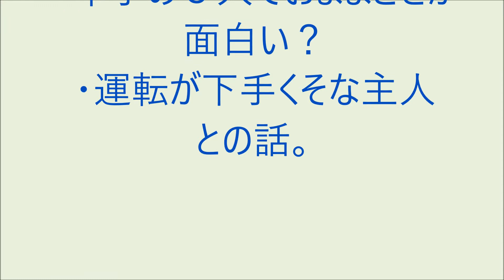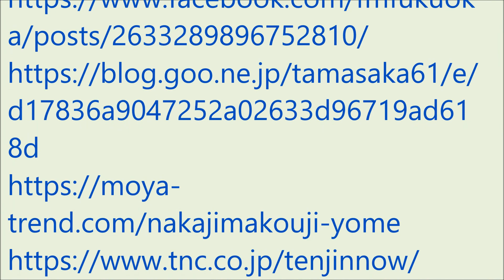爆笑!! おもろい家族 4月20日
・一歳半の三男坊自分の息子を見てワンワンと・・
・年子の３人でおままごとが面白い？
・運転が下手くそな主人との話。